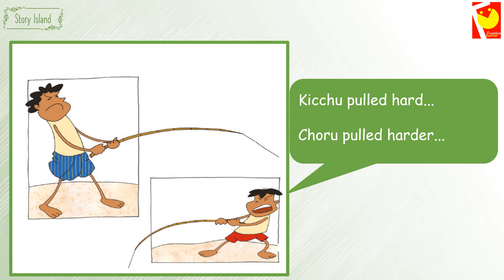My Fish no my fish | Short Stories for kids | Read Along | Learning Stories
About This video - The story of the day is– “My Fish ! No my fish!”
A funny little story about three friends and three clever fish!

Written By : Suraj J Menon
Illustrated by :  Soumya Menon

Happy Learning! :D :)

TIMESTAMPS :-